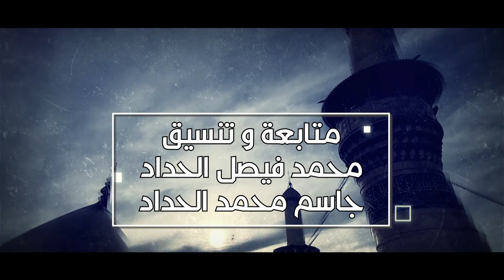الشيخ جعفر دشتي ليلة ١٧ شوال ١٤٤٢ هـ